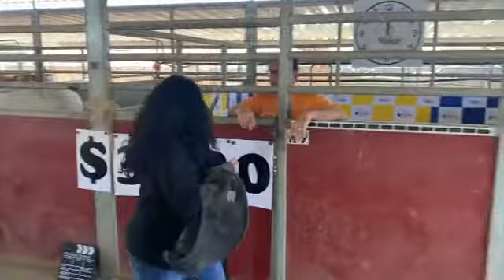“That time Terry tried to escape from a horse stall....”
Watch as Terry attempts to file his way out of his stall.
It’s Arizona Gives Day!!
AZGIVES is a 24 hour statewide fundraising event for nonprofit organizations like Wildhorse!